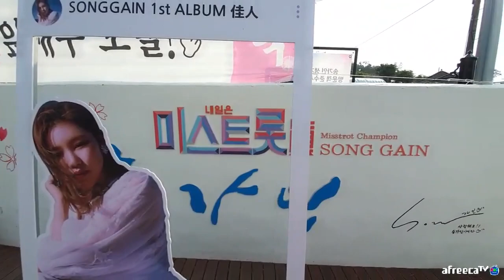전남진도 송가인본가!! 여행 캠낚 먹방 Jeonnamjin-do Song Ga-in hometown!! Travel Cam Fishing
로드:서프파워t500,윈드서프 30-425,랜드서프30-425
릴:시마노 스핀파워
원줄8합사3호
자작채비 유동봉돌30호
경심줄20호
목줄 8합사2호
바늘 티타늄13호
구독!좋아요!알람!